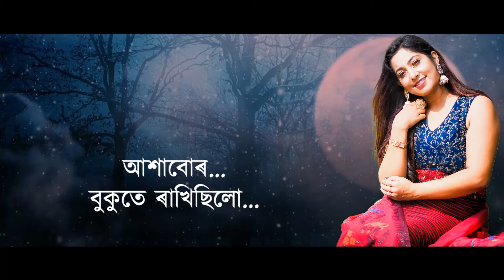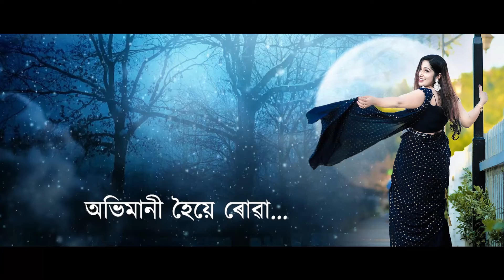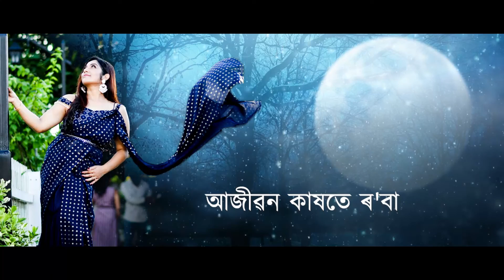Xopun bur Kalyani Thakuria,Aranyam Dowarah(official lyrical video)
Lyrics by-Kalyani Thakuria
Music and composition-Rex boro